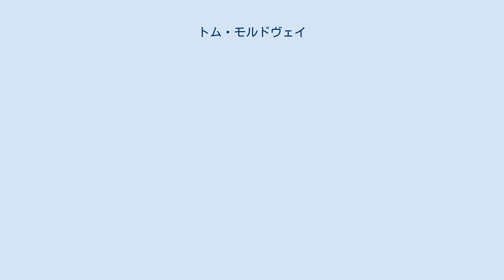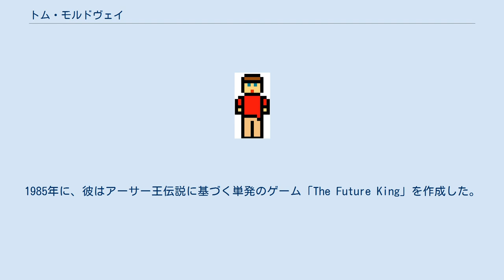トム・モルドヴェイ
トム・モルドヴェイ（Tom Moldvay）（1949年－2007年3月9日）はゲームデザイナーかつ作家であり、最も注目に値する仕事は、ファンタジー・ロールプレイングゲーム、ダンジョンズ&ドラゴンズ（D&D）の初期における作品群であった。
 TSR社の従業員として、モルドヴェイは画期的な冒険モジュール（例えばCastle Amber、The Isle of Dread、Palace of the Silver Princessの改訂版、Secret of the Slavers Stockade、すべて1981年出版）を執筆、もしくは共同執筆した。
これらの中でX1 The Isle of Dreadは当時最も広く遊ばれたモジュールの1つであったため、これはD&Dエキスパート・ルール・セットに同梱された。
 同じく1981年にモルドヴェイはD&Dベーシック・セットに、発行以来初めての大規模な改訂を行った。
モルドヴェイの他のD&D用モジュールはThe Lost City（1982年）とTwilight Calling（1986年）がある。
1980年から1988年の間、彼はドラゴン誌の記事もいくつか執筆した。
ミスタラ・セッティング（これにはその後数年間のD&D製品のほとんどが組み込まれる）に存在する架空の都市Yavdlomはモルドヴェイへの敬意の証しである（Moldvayの逆さ読みがYavdlom）。
 モルドヴェイはまたTSRのGangbustersロールプレイングゲームの共同執筆者を務め、TSRのStar Frontiersゲームの冒険を執筆し、アバロンヒルに出版されたゲームLords of Creationの周辺作品を展開させた。
1985年に、彼はアーサー王伝説に基づく単発のゲーム「The Future King」を作成した。
1986年に、彼はAD&Dのプレイヤーズハンドブックを8ページまでに本質的に簡素化して「Challenges Game System」を作成し、このシステムのために1つの冒険「Seren Ironhand」を出版した。
オハイオ州のケント・ステート大学の学生であった1970年代の間、モルドヴェイは伝説的SFファン雑誌であるInfinite Dreamsの作家であった。
 トム・モルドヴェイは2007年3月9日、58歳で亡くなった（情報源:オハイオ州サミット郡の検死官事務所）。
 2007年のモルドヴェイの死後、スティーブ・ウィンターはThe Isle of Dreadを「最も広範囲な影響を持っていたトムの作品」、これがエキスパート・セットに同梱されたことが「これを長年の間最も広く知られ最も遊ばれた冒険にした」と述べた。